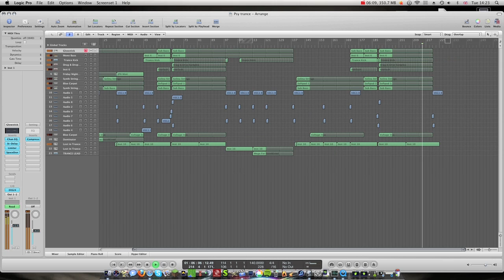Hard Trance - GO (finished)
Thanks to james Branston for mastering this piece :)...

hope you guys enjoy! for only $0.20 (or more)